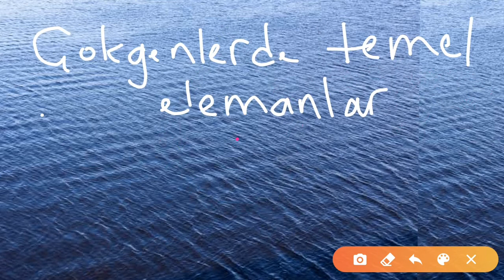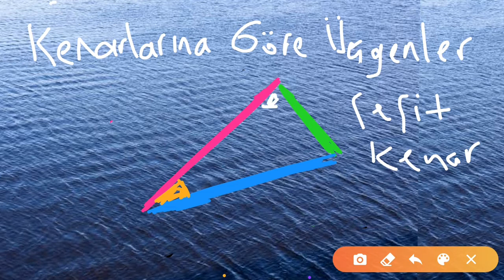5.SINIF MATEMATİK KONU ANLATIMI ÜÇGENLER(1NİSAN20)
5.SINIF MATEMATİK KONU ANLATIMI ÜÇGENLER, 5.sınıf matematik üçgenler konu anlatımı